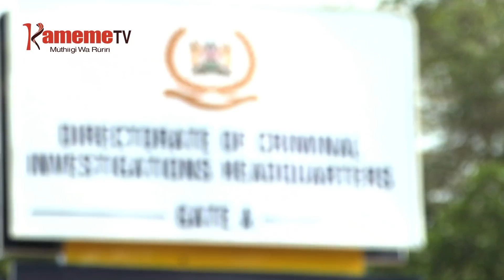Mutumia umwe gukio ngono thutha wa kunyitikana aiyite ciana 2 iria aratwaraga Uganda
Mutumia umwe niarikitie guikio ngono ni ruhonge rwa DCI thutha wa kunyitikana aiyite ciana igiri cia ukuru wa miaka ina na ungi wa miaka inana ,kuria aranyitikanire muhakan-ini wa Busia agicitwara mwena wa Kampala bururi-ini wa Uganda.
Kuringana na ndumiriri ya ruhonge ruru rwa uthuthuria , ciana icio cirorire muthnya wa ira  gukirikana  uria uramaiyire arari muiritu wao wa wira.